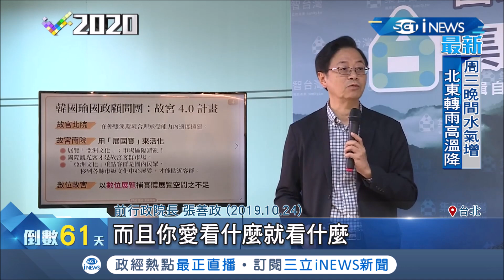善後團張善政曾喊當假日農夫...卻接下韓國瑜副手打臉自己│記者曾佳萱 李文勝│【台灣要聞。先知道】20191111│三立iNEWS